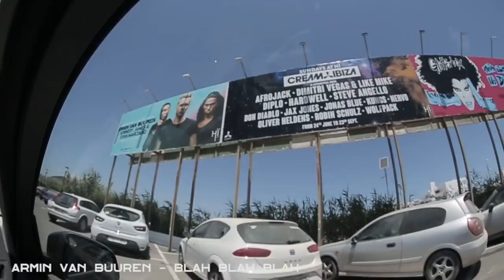Hanging out with Armin Van Buuren, Sunnery James & Ryan Marciano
Behind the scenes Ibiza VLOG with Armin Van Buuren Sunnery James & Ryan Marciano

Like & subscribe to Dwayne's Daily Vlog NOW as Dwayne gives you unprecedented access to Ibiza's super clubs and best hot spots in Ibiza every day this summer, expect to see content from places like Pacha, Ocean Beach Ibiza, Ushuaia Beach club, Amnesia Ibiza, Privilege Ibiza